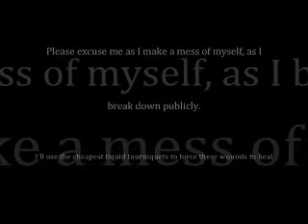nunchuck norris.wmv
idea for a song. It's just an intro/first verse. lets do this shit!! lyrics: It feels so great to be standing here again. With this loaded 6-string flamethrower strapped firmly to my chest. Please excuse me as I make a mess of myself, as I break down publicly. Ill use the cheapest liquid tourniquets to force these wounds to heal...